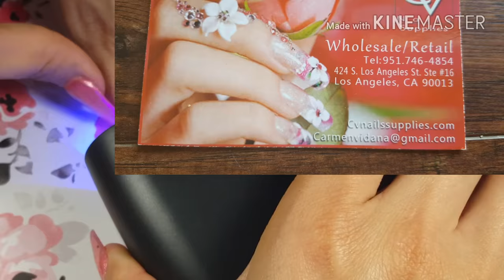Cambio de Diseño con gel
Mi correo

Numero de teléfono de la tienda